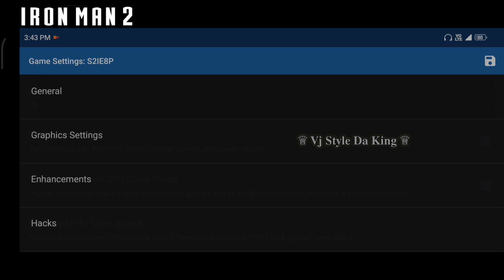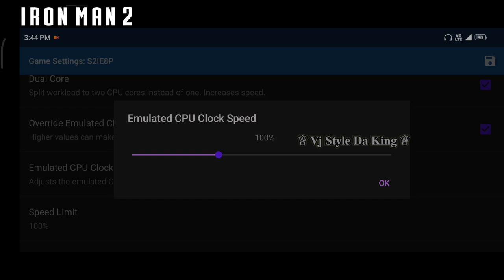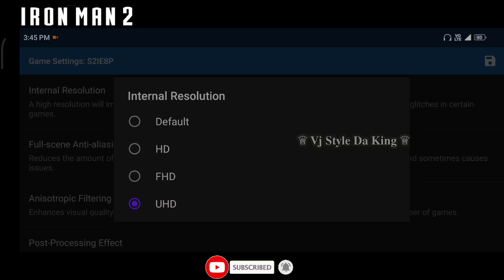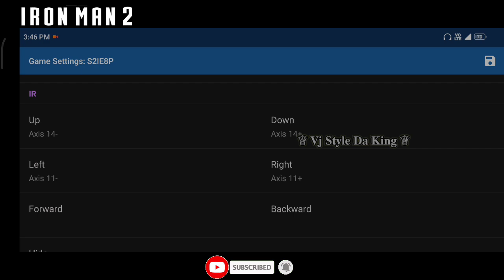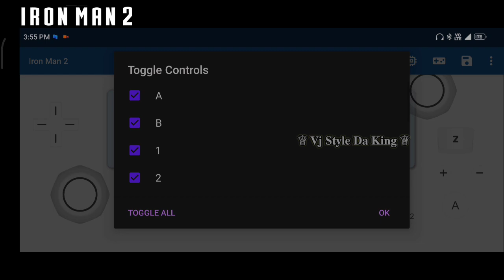IRON MAN 2 (Wii) | 60FPS | Best Settings Dolphin Emulator | Wii Controller Setup | SD 732G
Processer - SD732G
Version - 11

ღThanksღ